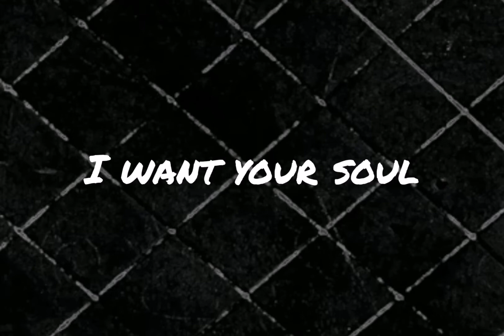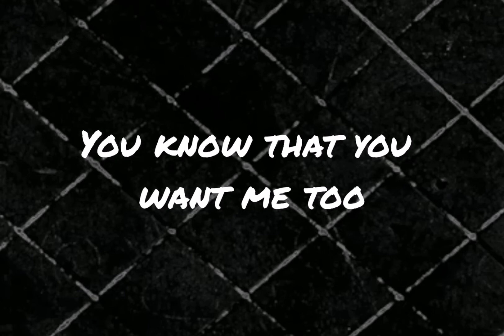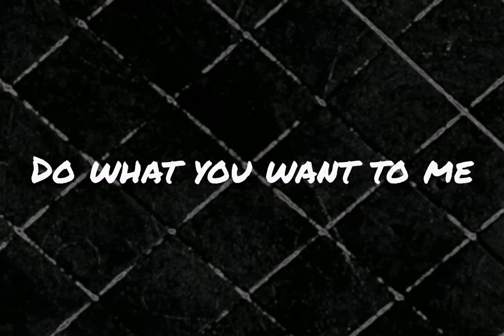Alison Arnopp - Do What You Want To Me(Slowed Lyrics Video) Privacy Theme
Lyrics:

I want your heart
I want your soul
I want you all the time
I want it all,I want your love!

You know that you want me too

So tell me say that you love me
All we have this tonight
So Do What you want whatever you want
Please do what you want to me
Do What you want whatever you want